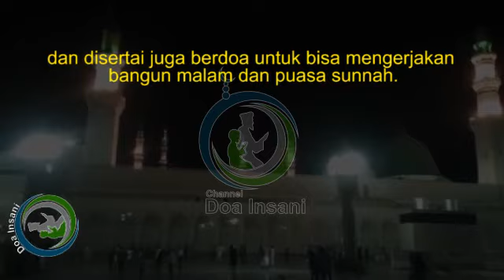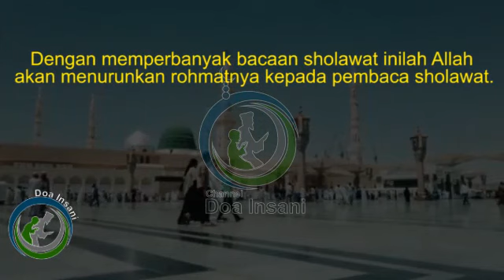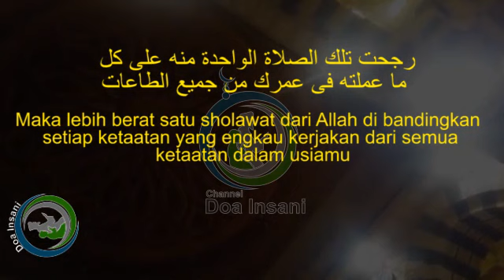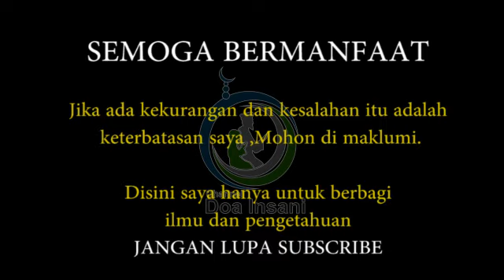Malas sholat malam dan Puasa Sunnah tapi ingin Pahala yang tinggi Lakukan Amalan ini